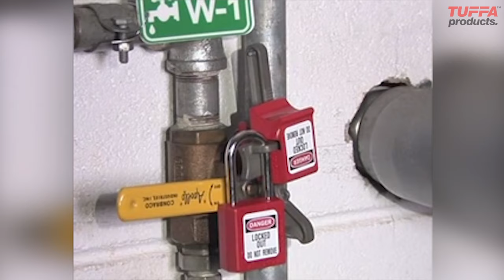How to use a Seal Tight™ Handle On Ball Valve Lockout - Master Lock No. S3068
The Master Lock No. S3068 Seal Tight™ Handle-On Ball Valve Lockout features durable aluminium and steel construction to defy corrosive environments and extreme temperatures. The patent-pending lightweight and compact device is designed to clamp tight on handle stop to prevent handle movement. Available for North America only, it can be applied to 6mm to 102mm sized valves and works on insulated pipes and in close quarters.